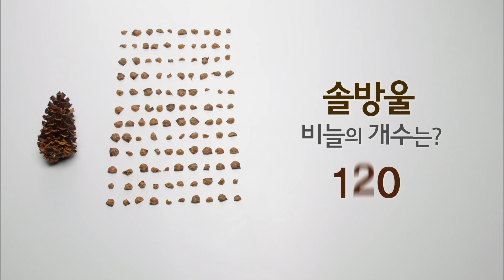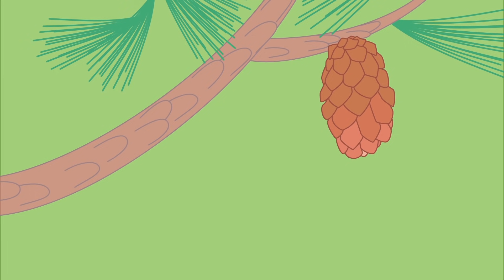[판다다]과학할고양 - 솔방울의 과학 1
솔방울의 과학 1
습도에 따라 솔방울이 저절로 열렸다 닫혔다 하는 것이 씨앗을 효과적으로 퍼뜨리기 위한 방법이었음을 관찰해본다.

데면데면해져버린 과학의 본질과 두근거리는 첫 만남을 돕기 위한 과학할고양!
어려운 과학을 한층 엉뚱하고 재미있게 전달합니다.

늘 보아왔던 일상생활 속 소재를 처음 본 것처럼 시작하는 관찰!
호기심 가득한 고양이처럼 천천히, 그리고 자세하게 과학의 본질을 제대로 대면해봐요

평범하지만 흥미로운 소재, 원리에 충실한 실험, 교육 현장의 노하우와 트렌드가 유익하게 반영되어 있어요.